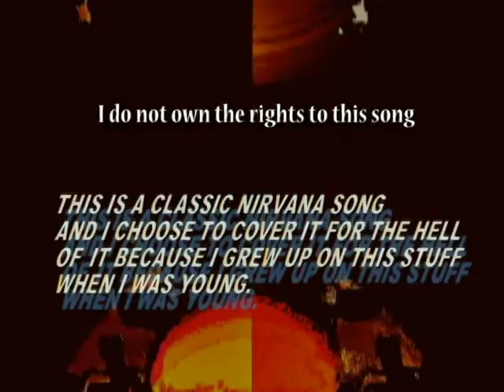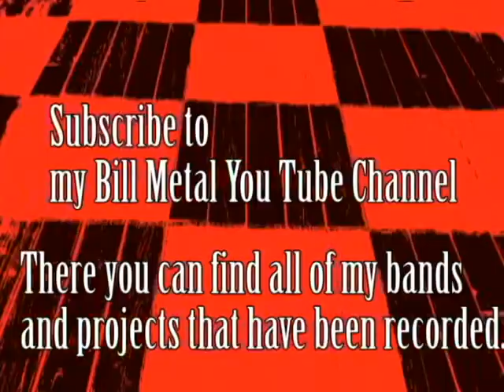TrendBill- Rape Me (Karaoke Version)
Rape Me is a song by Nirvana and this is Bill K on Vocals over the instrumental Nirvana song.
I sang over this for the love and history of the song. This was a song I used to cover over 20 years ago in the late 90's when I was in my teens.

Vocals-Bill K (TrendBill, Kaos Reign, Murder Castle, Skumbagh, etc)
2020 Skumbagh Productions.